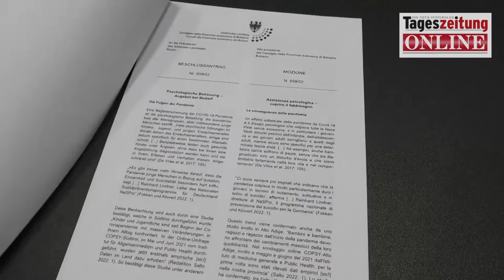Private Psychologen in den Landesgesundheitsdienst einbinden | Bericht TZ-Online